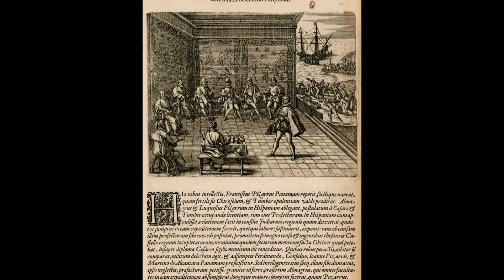Francisco Pizarro Informational Video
Ellis, Elizabeth Gaynor, Anthony Esler. World History: Connections   To Today. New Jersey: Prentice Hall, 2003.

“Francisco Pizarro: Explorer.” Enchanted Learning. 2000.

“Francisco Pizarro.” History.com. A&E Networks, 2009. Web. Mar.   20, 2015.